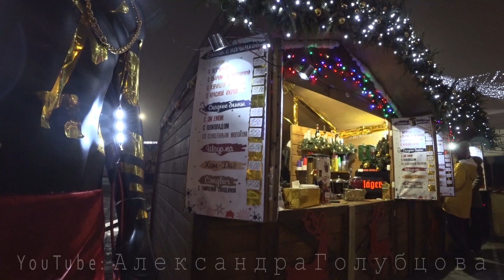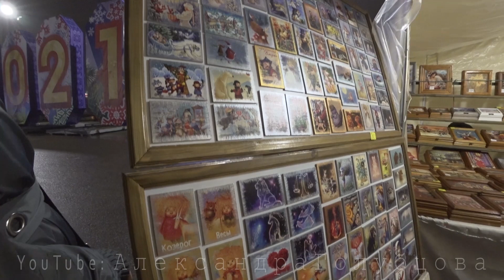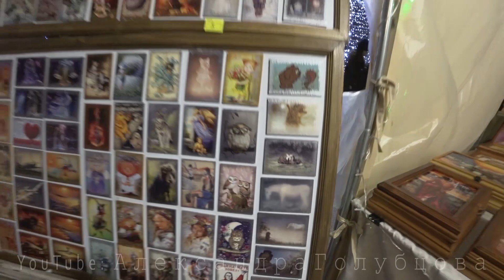+ NEMIGA Что делают пианистки на Новый год! Мой Минск Беларусь 2021 NEMIGA.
♥♥♥Что же я делаю на Нровый Год? Работаю. Люблю праздники, люблю Рождество, люблю Новый год. Люблю радоваться празднику, смотреть на украшенные, очаровательно-сказочные зимние улицы, разукрашенные снежинками и мишурой. Люблю смотреть, что меняется от года к году. Что- то такое же, как и в детстве, что- то новое и ооочень современное, но все чудесное и очаровательное. ♥СПАСИБО за то, что были со мной♥.
Ваш снежный Ангел. С любовью, Алиса! ♥
Давайте познакомимся!:)
Меня зовут Александра Голубцова. Я пианистка и музыкальный блогер. Я родилась, живу и учусь в городе Минске, столице солнечной Беларуси.
В настоящее время являюсь студенткой Белорусской государственной академии музыки (класс доцента кафедры специального фортепиано Русаковой Марины Владимировны).
Я объединяю вокруг себя творческих позитивных людей, а еще - распространяю среди людей информацию о деятельности музыкантов. Поэтому на своем канале выкладываю красивые и интересные видео с разных концертов (и сольные выступления, и ансамбли, и просто музыкальные будни).
А еще я придерживаюсь ЗОЖ :) О том, как легко идти по этому пути, я тоже рассказываю в своих видео!
Буду рада поддержке с Вашей стороны!